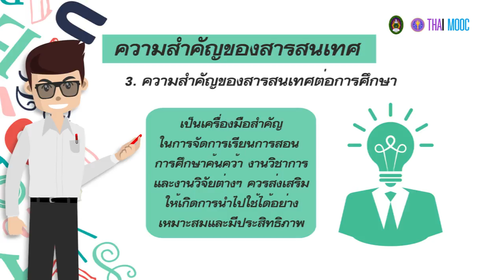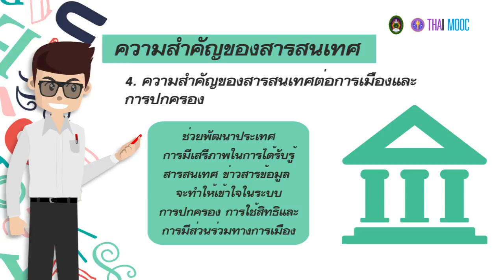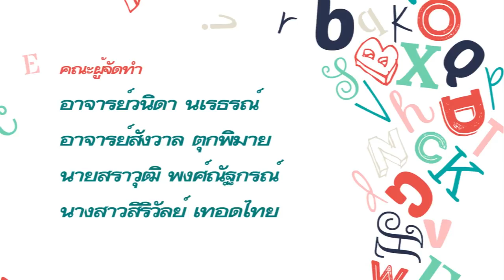1.2 ความสำคัญของสารสนเทศ